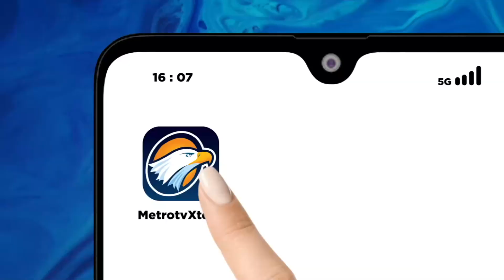Apindo Gandeng 1.000 Pengusaha Bahu Membahu Atasi Stunting di Banten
MetroTV, Asosiasi Pengusaha Indonesia (Apindo) yang bekerja sama dengan sejumlah universitas membantu menangani stunting di Provinsi Banten melalui Gerakan Anak Sehat-Kolaborasi Inklusif Pengusaha Indonesia Atasi Stunting (GAS KIPAS).

Kegiatan ini dihadiri 1.000 penerima manfaat dari Kota Serang. Di mana para ibu hamil dan Ibu yang memiliki bayi diberikan bantuan makanan.

Menteri Kesehatan, Budi Gunadi Sadikin mengapresiasi program ini. Budi menyatakan aksi ini membantu Kementerian Kesehatan dalam mengawasi ibu hamil dan pencegahan stunting.

Apindo menyebut gerakan ini mendorong 1.000 pengusaha di bawah asuhan Apindo untuk gotong-royong mengatasi stunting melalui peningkatan akses pangan, pendidikan dan kesehatan serta penyuluhan dan kampanye yang saat ini telah sukses dilaksanakan di tiga provinsi di Pulau Jawa.